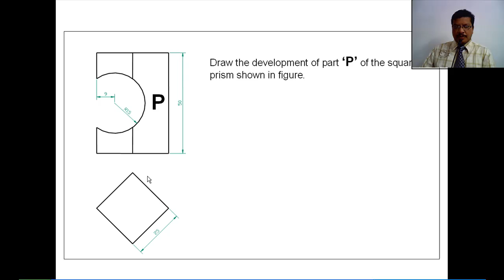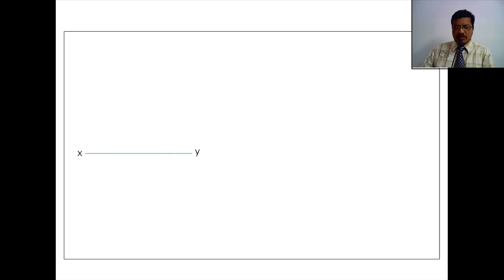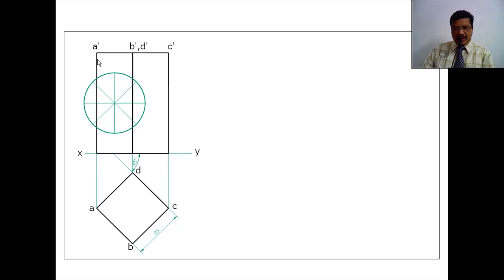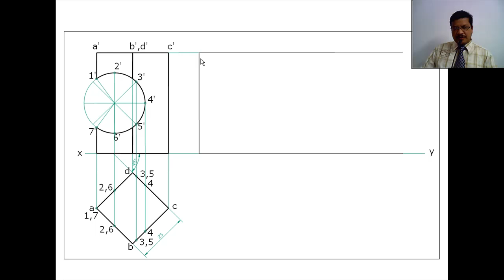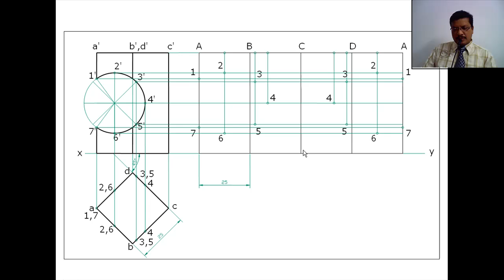Engineering Drawing video tutorial by M. Raja Roy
Development of cut square prism